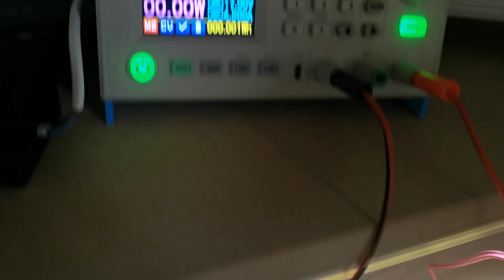Vérification d'un relais 36 avertissement oubli feux de VW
Salut, on a récement acheté un minivan VW T4, et j'ai quelques trucs à réparer dessus, dont des trucs électriques.

Je montre aujourd'hui comment tester un relais de pilotage 36, qui est branché chez moi sur l'emplacement 9 de la plaque à relais. Il sert à prévenir que vous avez oublié d'éteindre les feux lorsque la clé de contact est absente, histoire de ne pas vider la batterie.

Ici celui-ci est bon, ça n'est donc pas la source du problème, il faut que je cherche ailleurs. A+